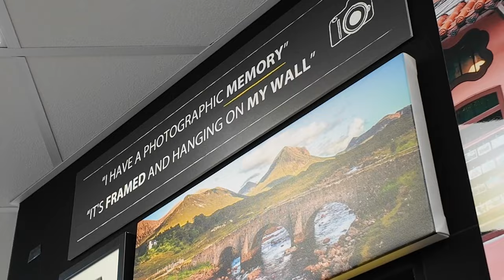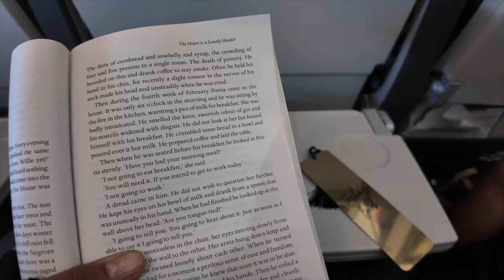autumn diaries | last minute holiday pick-ups, diy trainers + catching flights | vlogtober 9-10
-EQUIPMENT-
🖥 Software → Final Cut Pro x